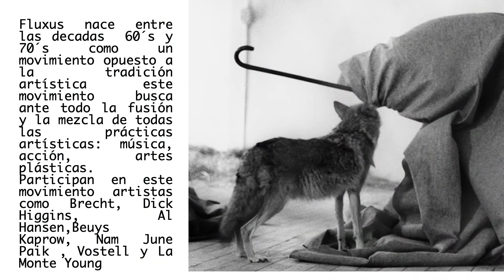Fluxus movimiento creado por George Maciunas en 1962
Que cobijó a más cincuenta  artistas plásticos, músicos, poetas y performers bajo consignas cercanas al dadaísmo. Es un movimiento alternativo y radical formado por grandes intelectuales que se afanan en buscar la parte irracional, no convencional de la creación artística. Su nombre viene del latín "flujo" o fluir, es decir dejarse llevar, fluir con las ideas y expresarlas con medios artísticos. Es un modo de deshacer las reglas del arte en una exhibición e integrarlas en lo cotidiano.

La música y todos sus derechos pertencen a Hub tones - Kamasi Washington.